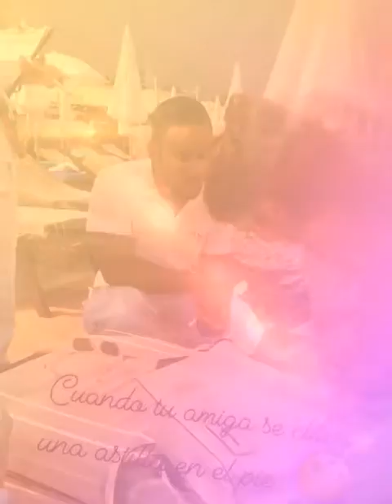Monaco , Monte Carlo , Menton France with Olivia Molina Avellaneda